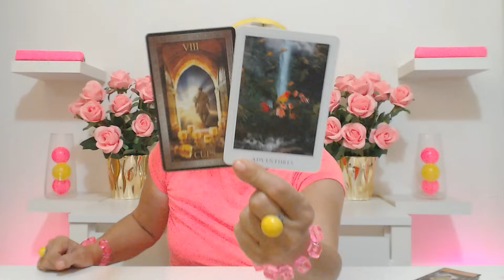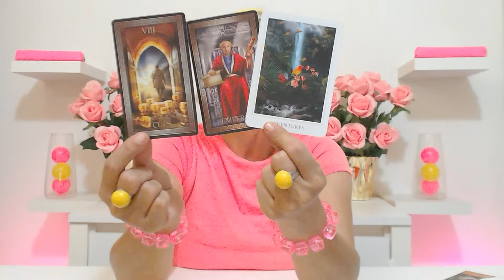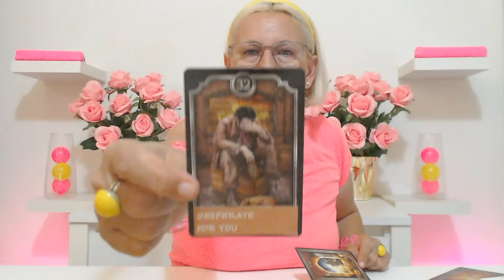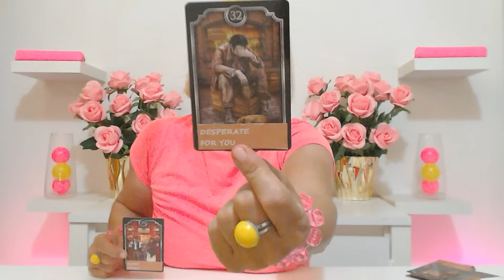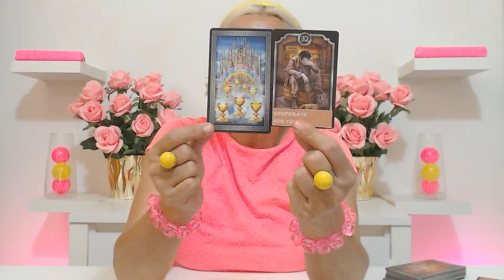DAILY TAROT 💖THIS MAN WILL FALL FOR YOU TODAY OUT OF THE BLUE!!! August 28, 2024 Daily Tarot Reading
If you want you can book your personal love tarot reading, your personal career money tarot reading or your astrology reading with Ivana here: